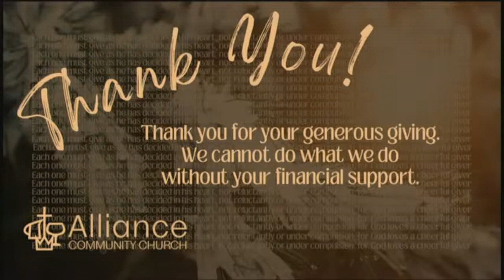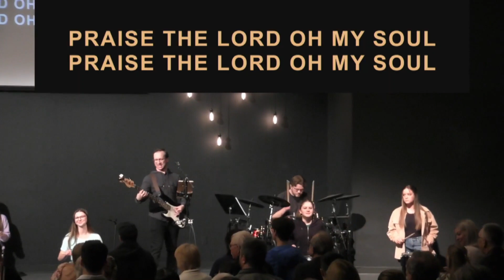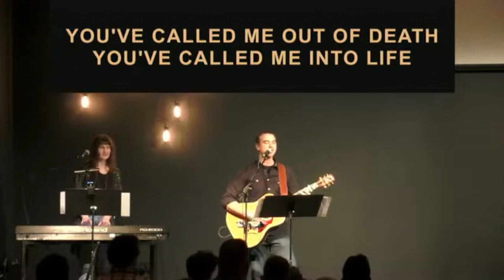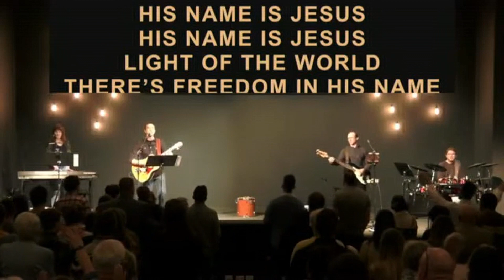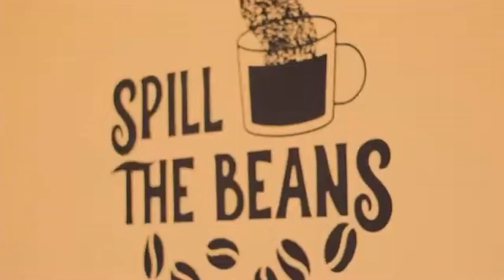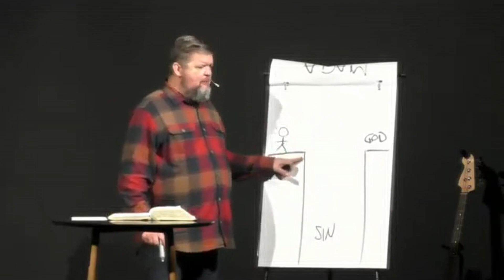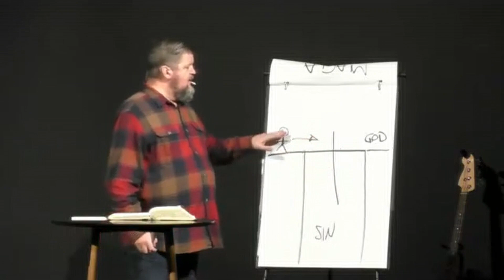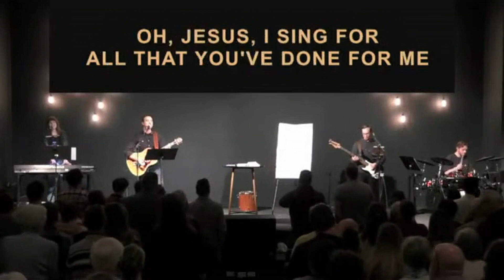March 31, 2024 Easter Sunday Online Service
Thank you for choosing to join us for this service! We pray you feel the presence of Jesus today!

LIVE SERMON CHAT
There is a live chat on FACEBOOK if you would like to join us there,